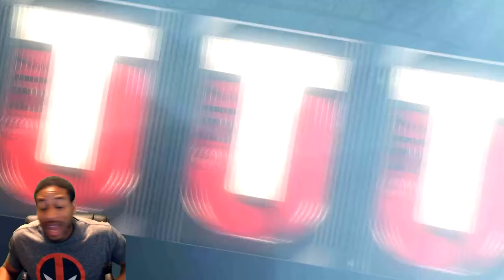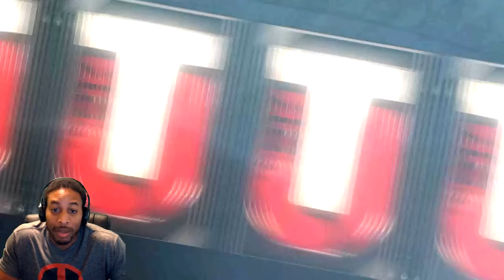Madden 17 Pack Opening - My First Elite Pull - Best ELITE DT in the Game SO Far